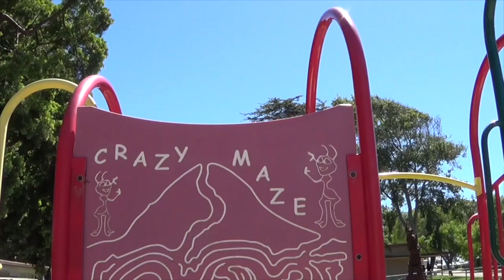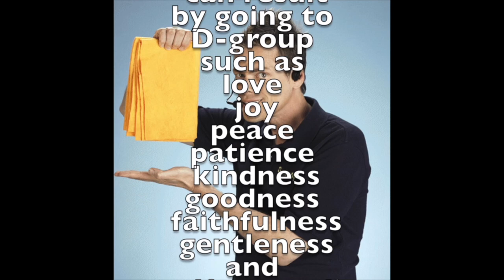PLNU Discipleship Ministries Chapel clips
September 8th, 2014 - Discipleship Ministries Chapel clips